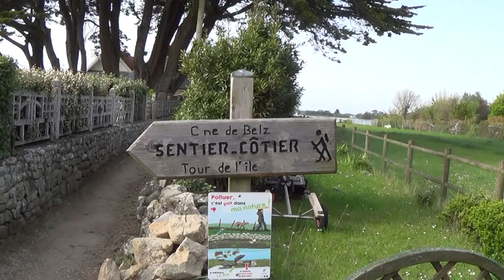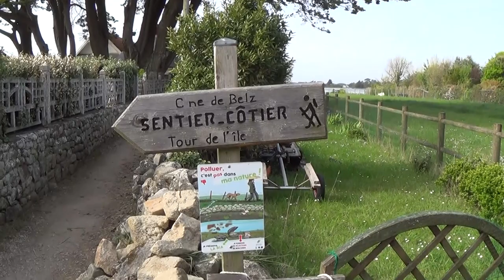#64, ile de St Cado, vacances de Paques 2019 en campingcar, les voyages d'Auguste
Nous partons de Port louis avec Auguste le campingcar pour aller visiter l'île de St Cado à coté d'Etel.

Mini Drone Parrot Mambo FPV :